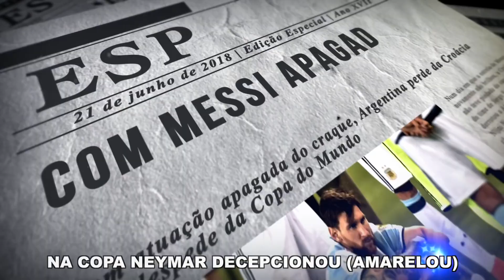RETROSPECTIVA 2018 - Paródia de Bohemian Rhapsody do Queen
Guri de Uruguaiana